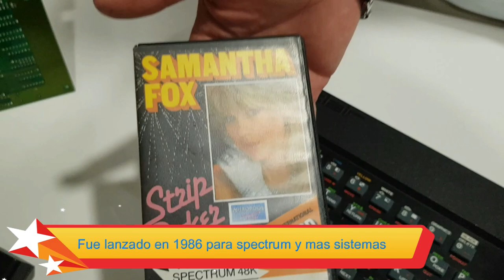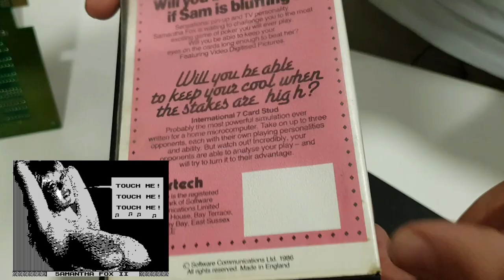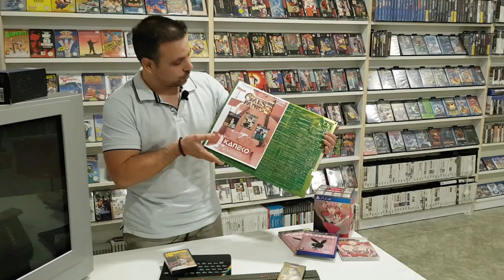😱OH MY GOD ! 😈Erotismo sex & retro games👾 !! Softporn adventures Gals Panic y muchos mas !!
Especial Erotismo en los videojuegos en los 80s y 90s, ¿Cuál fue el primer juego porno?, ¿Cuáles son los video juegos eróticos de los 80s y 90s? En este video os decimos cuales son y jugamos a algunos !!

Special Eroticism in video games in the 80s and 90s, What was the first porno game? What are the erotic video games of the 80s and 90s? In this video we tell you what they are and we play some!

Si te gustan las videoconsolas, videojuegos, ordenadores y merchandising (funkos , figuras, etc..) desde los años 70 hasta hoy, este es tu canal: NeoFeos